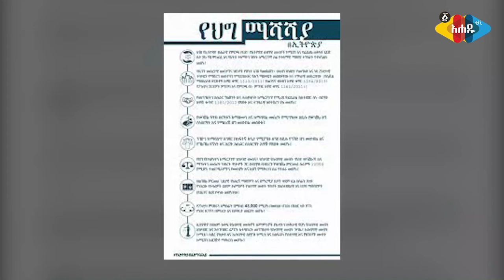የውጪ ሃይሎች እውን በኢትዮጵያ ለሚፈትጠሩ ችግሮች ምክንያት ናቸው ? - Ahadu TV :